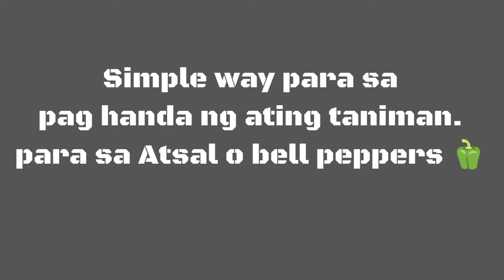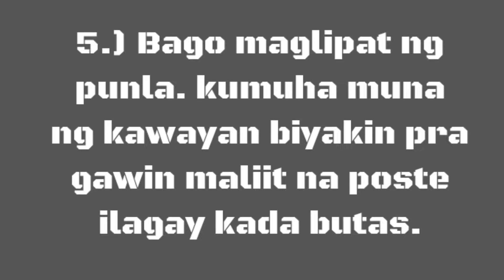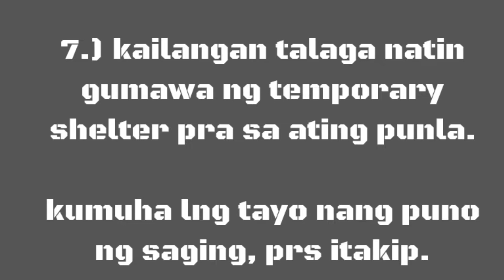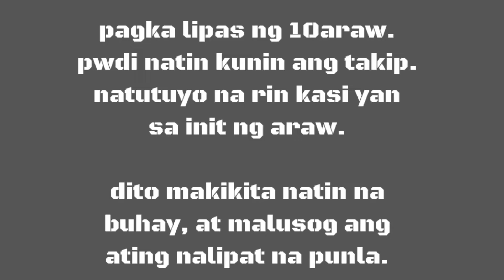Land Preparation part 2: para sa ATSAL O BELL PEPPERS 🫑.